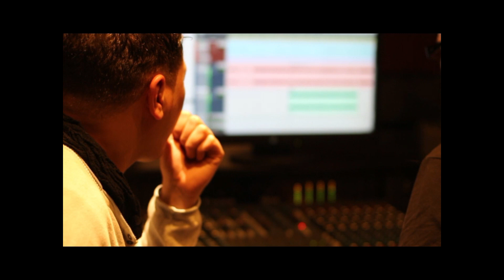🔥 NOUVEAU SINGLE de Mourad : Sortie le 12 Août 2023 ! Préparez-vous !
🌟 ANNONCE EXCLUSIVE 🌟

Plongez dans un univers musical où chaque note révèle une histoire, où chaque parole dessine un voyage. Préparez-vous à être submergés par une vague d'émotions intenses portée par une mélodie envoûtante.

🔥 Rendez-vous le 12 Août 2023 pour la sortie du titre "Merveilleux amour" sur toutes les plateformes de streaming. 🔥

Le clip vidéo captivant vous attend en septembre 2023. Avec la participation des acteurs talentueux : Alain DEPARDIEU, Bibi NACERI, Laurie CODACCIONI, et Madina.

L'équipe derrière cette merveille :
🎥 Prise de vue et montage vidéo principale : Lamine DIAKITE
📢 Chargé de communication, Arrangeur voix, Monteur vidéo du trailer et making off : Jerome COUHERT
🤝 Chargé de relation : Jean-pierre DUVAUX
🛠 Assistant : Christophe GUERRA

Un remerciement tout particulier à :
🌟 François ROSSI : Producteur, manager et Directeur artistique
🎬 Alain DEPARDIEU: Producteur exécutif de cinéma et directeur de production
🎭 Bibi NACERI : Acteur et scénariste français
🎥 Lamine DIAKITE: Réalisateur, Scénariste, Directeur de la photo, Cadre, Montage, Effets spéciaux
🌇 La ville de SAINT-DIZIER, Monsieur le MAIRE Quentin BRIERE, et le personnel de la ville et de la police municipale
🎦 Le ciné quai de Saint-Dizier et son dévoué personnel
🌠 Didier Paulin
🚁 François DURUPT de la société Esprit D clip pour les images aériennes
🔧 ÖMER Phone Reparts
🏠 Un grand merci à Karine pour le prêt de sa maison
🎤 Et à tous nos généreux sponsors qui ont rendu cela possible.

Partagez, commentez, faites entendre votre amour pour la musique et le cinéma ! 🎧🚀